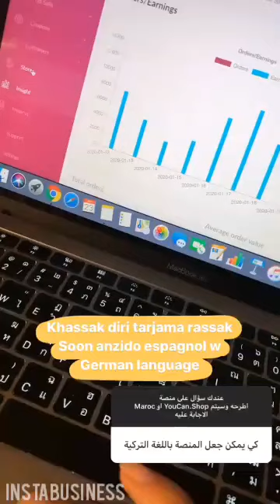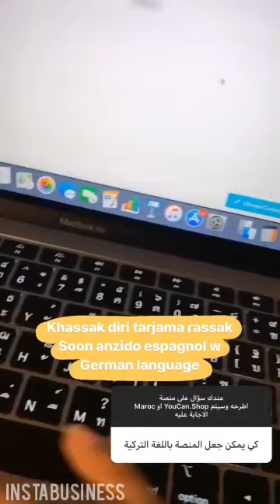Simolife ecommerce Q&A MAROC.COM YOUCAN.SHOP سيمولايف يجيب عن كل تساؤلاتكم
دورة تعليم التجارة الالكترونية لتحقيق دخل مالي من الانترنت ـ ادوات حصرية و تقديم من سيمولايف

youcan.shop
simulator simolife
simulateur simolife
simolife simulator

instabusiness
, yassir ouaziz, simo life, nabil mhaili, shopify, adsense, adsense arbitrage,
simolife
youssef essabbar
bilal daifi
id yahia
El mehdi maniar
reda el maroufi
nickjperoni
saygin yalcin
yasser ouaziz
sebastian gomez
dimitris skiadas
kamal ben ddiouss
nabil mhaili

سيمو لايف, شوبيفاي, ادسنس, ادسنس اربيتراج, حسام الزواي, بلال الضيفي, نبيل محايلي,
ياسر واعزيز, ريسكين,حسام الزاوي,

hosting google
hosting wordpress
hosting for wordpress
hosting on wordpress
hosting a website
hosting for website
hosting of website
hosting website
hosting email
hosting knowledgebase
hosting offers

marketing emailing
emailing service for marketing
bulk emailing services
emailing marketing services
emailing marketing software
bulk emailing software
bulk emailing program
emailing for a job position
how do i block someone from emailing me
emailing list software
direct emailing
emailing list service
b2b emailing
emailing platforms
automated emailing services
bulk emailing software free
automatic emailing
mass emailing tools
automated emailing software
mass emailing outlook
free bulk emailing service
automatic emailing system
cold emailing potential clients
bulk emailing lists
emailing newsletters
bulk emailing free

clickbank getresponse
clickbank zapier
how to sell a product on clickbank
how to sell clickbank products
clickbank facebook ads
clickbank with facebook ads

how do i do a conference call on my iphone

ap automation
account payable automation
automation machine learning
automation business process
email marketing automation
marketing automation software
automation marketing tools
marketing automation tools
automation email
marketing automation'
marketing automation platform
workflow automation

seo law firms
law firm seo
seo law
seo agancy
dentist seo
seo dental
dental seo
seo ecommerce
seo firm
atlanta seo company
seo company los angeles
best companies for seo
company seo
best seo company
salt lake city seo
seo companies in atlanta
seo agency denver
seo cons